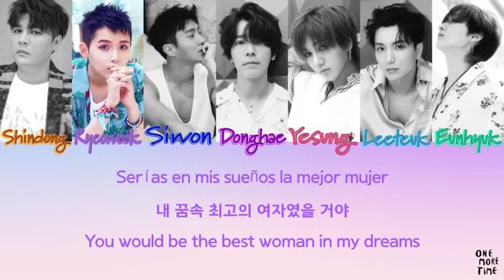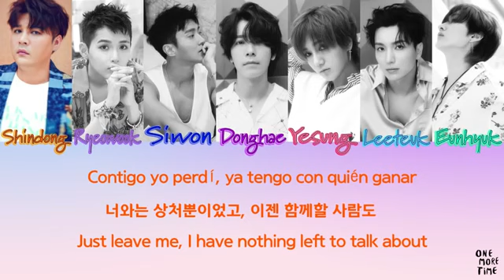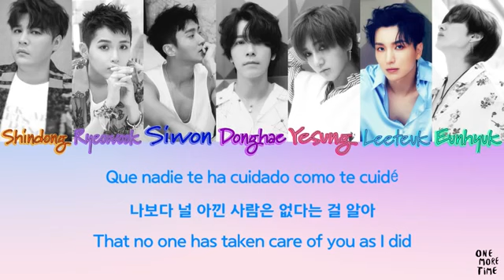슈퍼주니어 SUPER JUNIOR _Ahora Te Puedes Marchar_ Lyric(360P)by Rodrixc Tianz